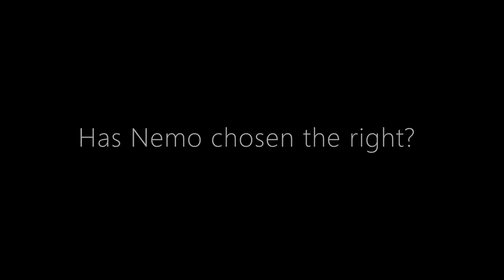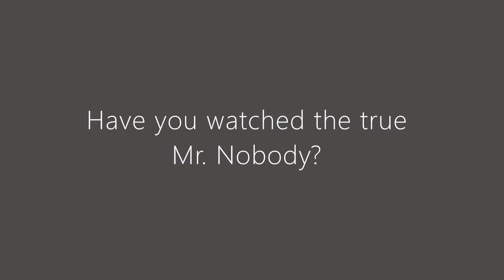Trailer Mr. Nobody/ With spoilers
Warning:
This video is educational, don't take it personally if you don't like it.

Students:

Yadiria Estefanía Chavéz Quilizapa. Carnét: 00203619.
Cristian Godoy Mendoza. Canét: 00000621
Universidad José Simeon Cañas.